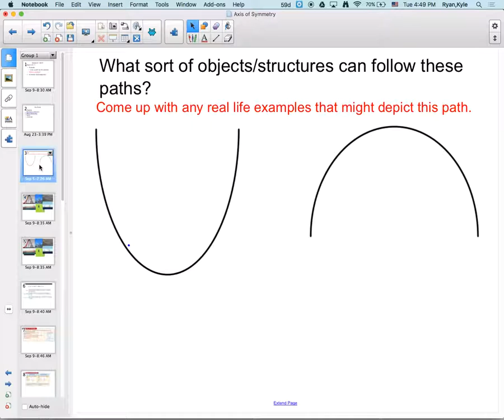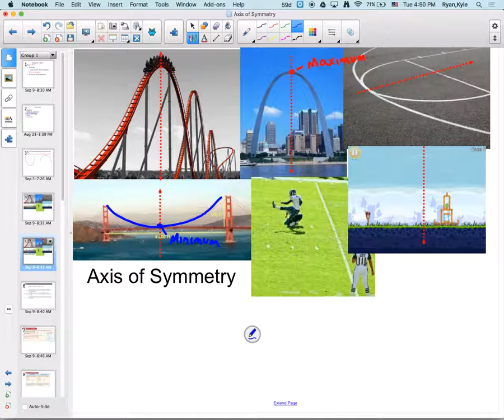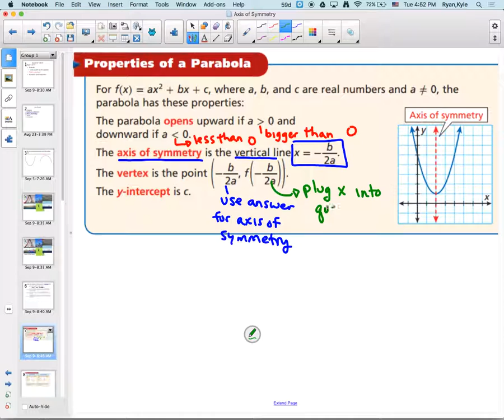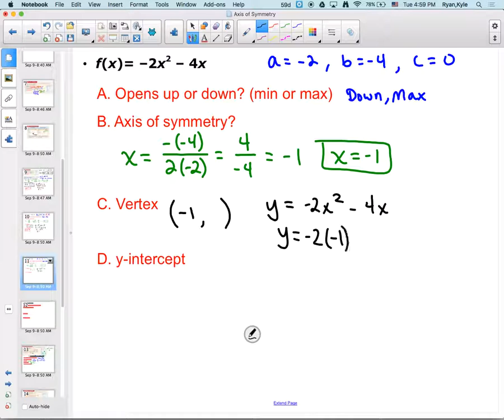Axis of Symmetry